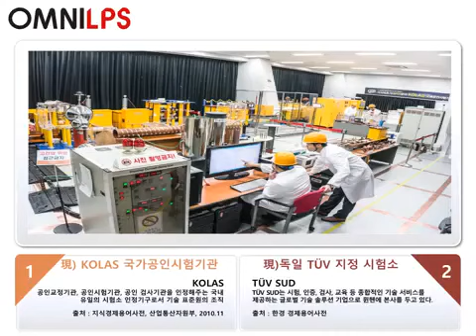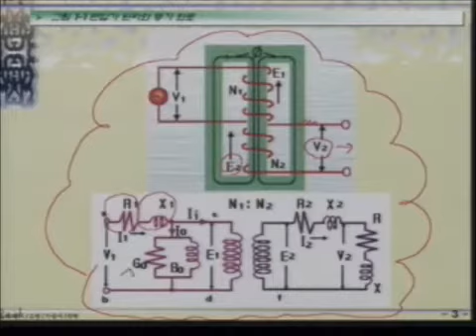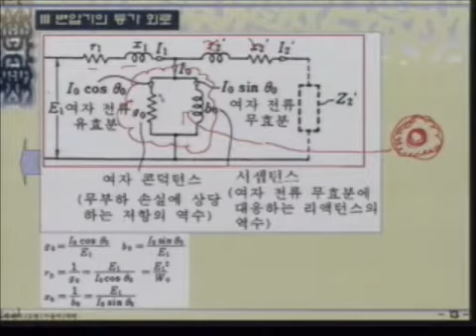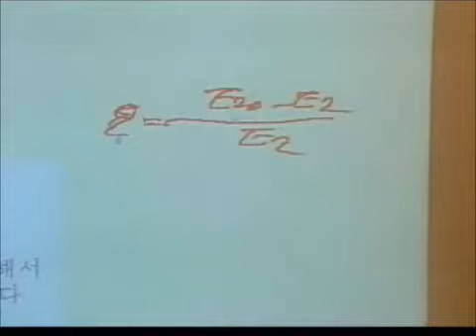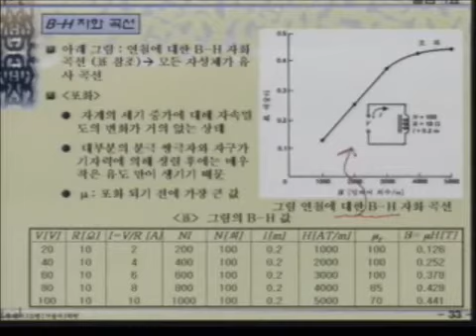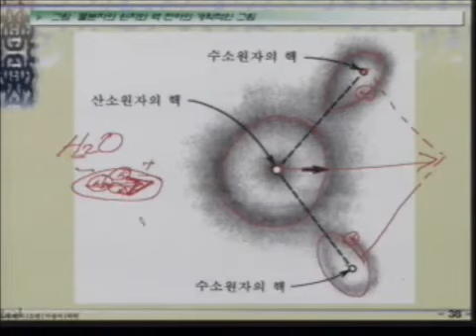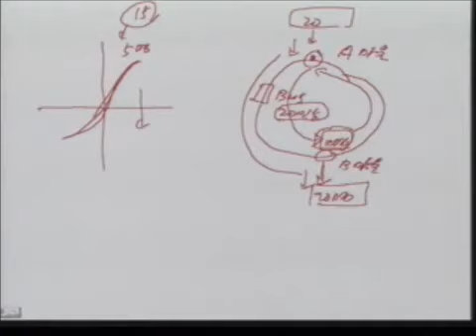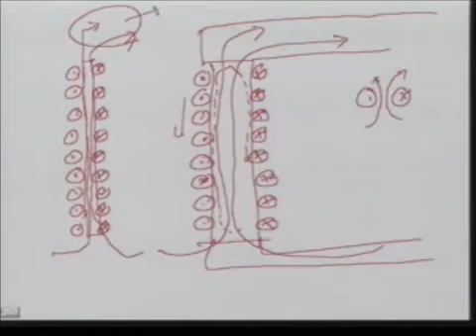43. 변압기의 개요-1 (재 업로드)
정용기 대표이사, OMNI LPS CEO, Ph.D. / P.E. Youngki Chung
건축전기설비 기술사(명심보감)

The summery of transformers